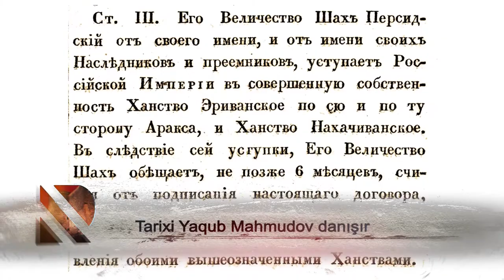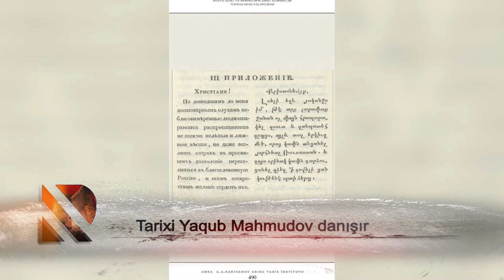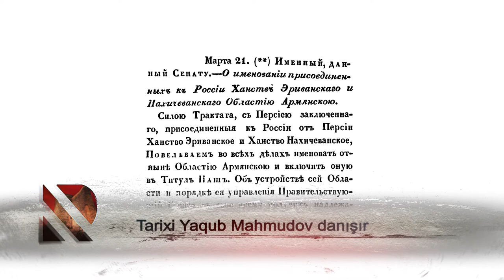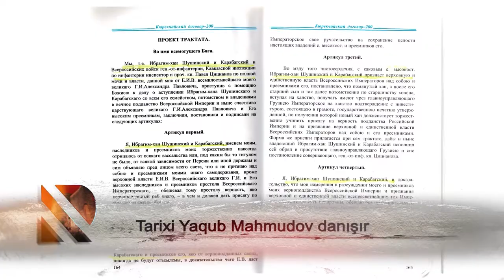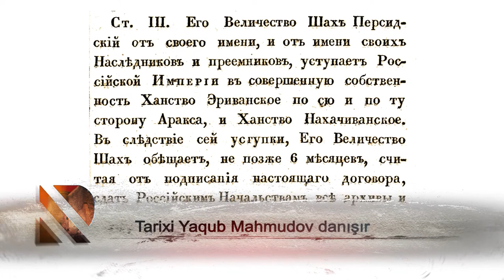Tarixi Yaqub Mahmudov danışır - 06.04.2021